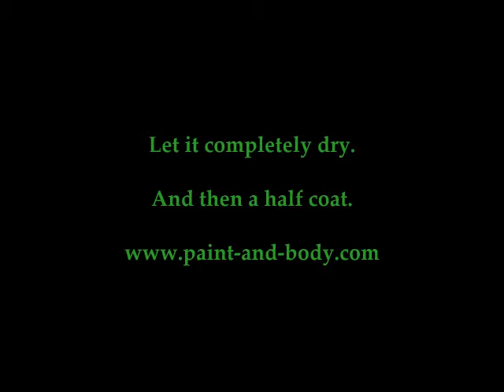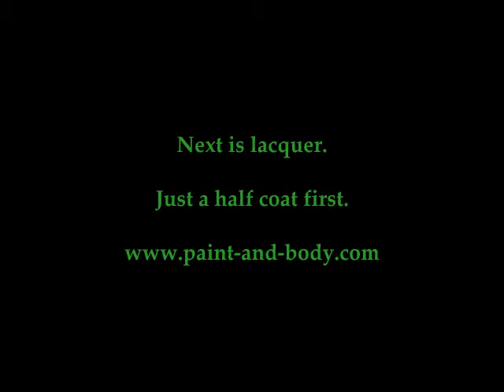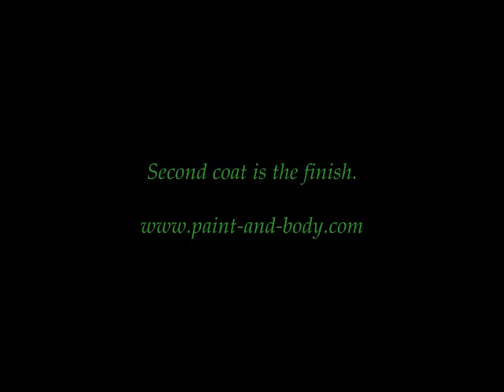Aston Martin paint job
Here i am painting an Aston Martin front wing.

The front wing had stone chips in it and a dent at bottom that needed a repair.